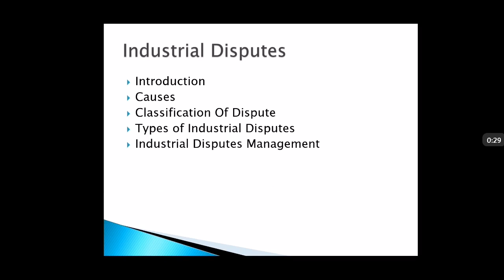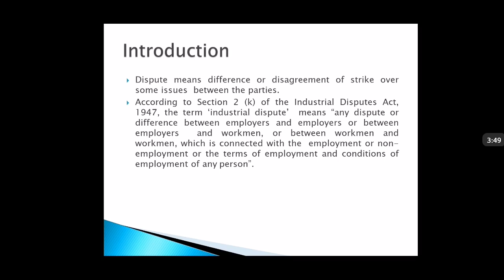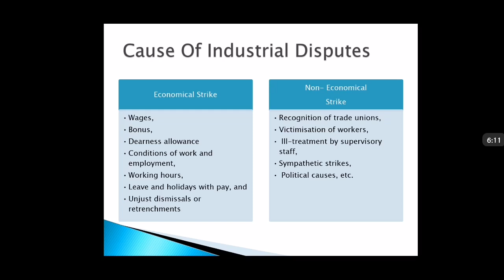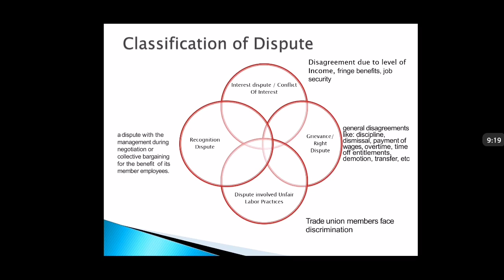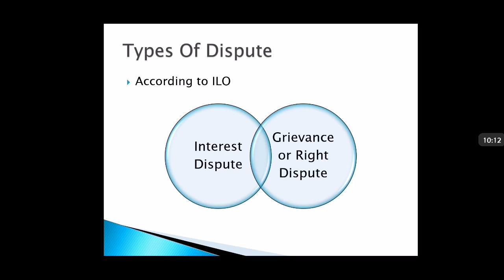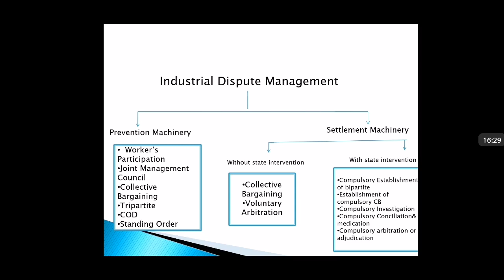Industrial Dispute: Causes, Classification and its Management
This video contain brief explanation of Industrial disputes.